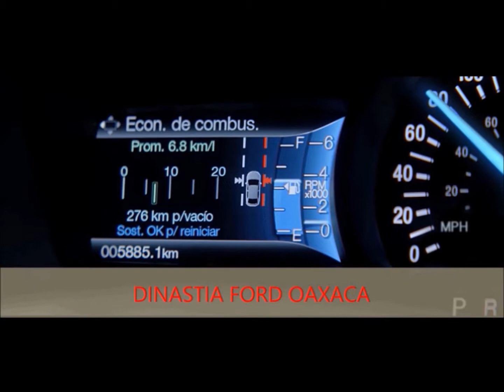1 BLOQUE CON LOGOS18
entrevista con prototipos en teitipac carrera de prototipos